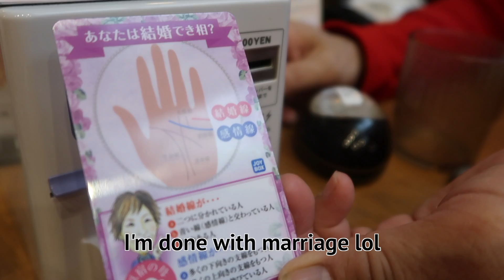i'm gonna be rich lol | Euodias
What great fortune (//∇//(//∇//(//∇//)

xx
Euodias

▶︎ MUSIC USED ◀︎

▻ Up Your Street